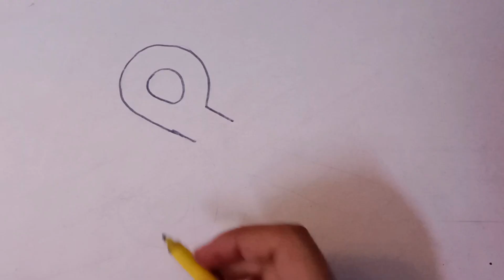Scissor ✂️ | Scissor Drawing | Kids Drawing Video | Easy Kids Drawing | Painting | Art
ukg drawing learning
kg drawing learning
nursery drawing learning
toddlers drawing learning
preschool drawing learning
Rukh Study